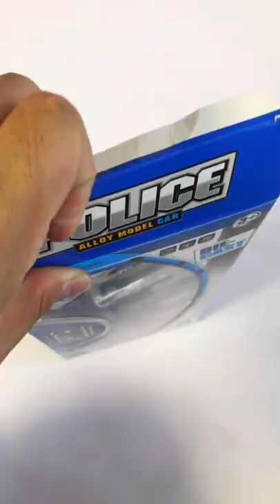Xe bán tải cảnh sát